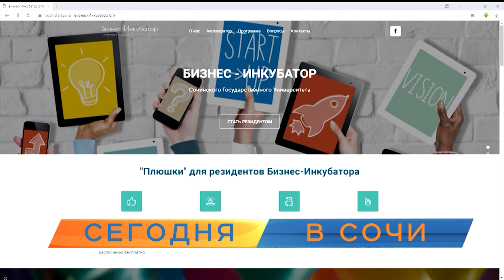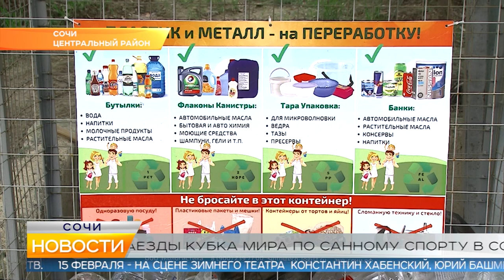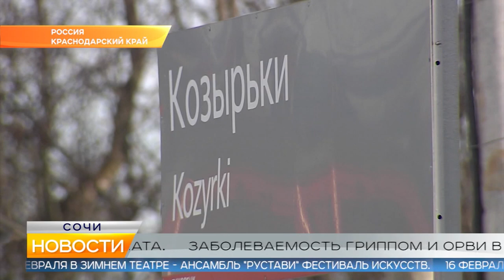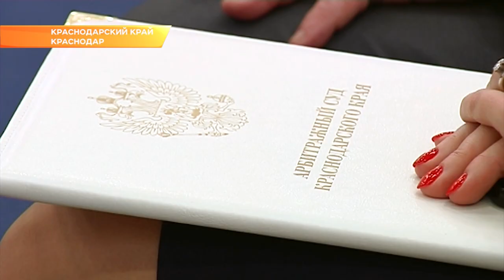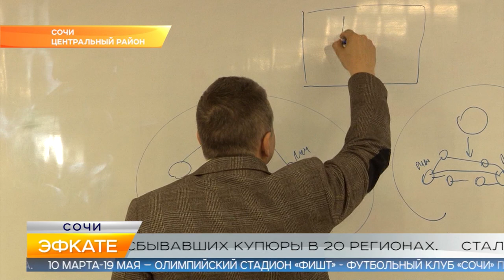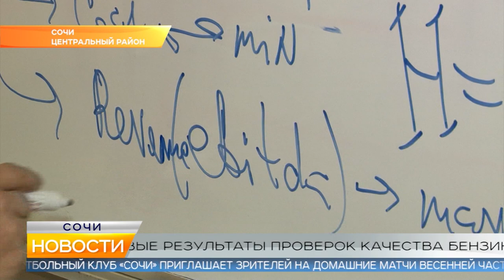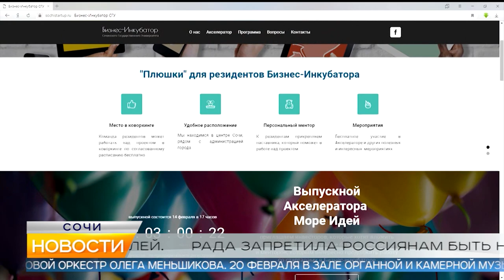Новости Сочи (Эфкате РЕН REN TV) Выпуск от 07.02.19